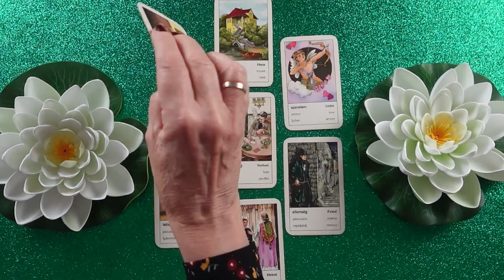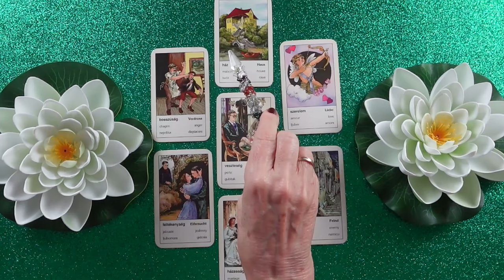Most megkapod a választ a kérdésedre❣